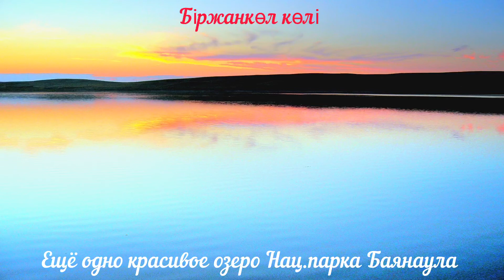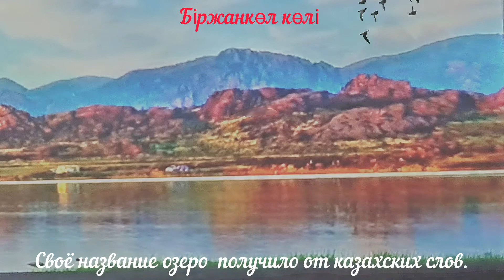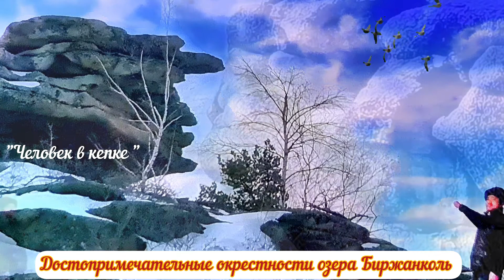Достопримечательные окрестности озера Биржанколь, Нац.парка Баянаула.